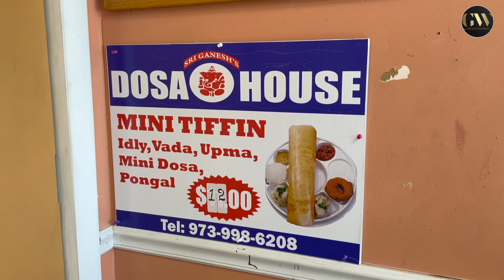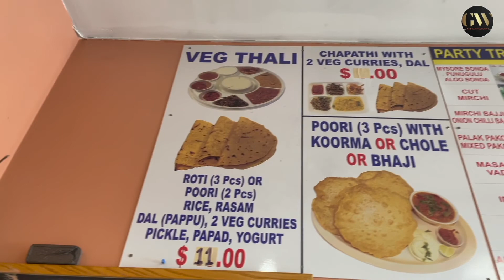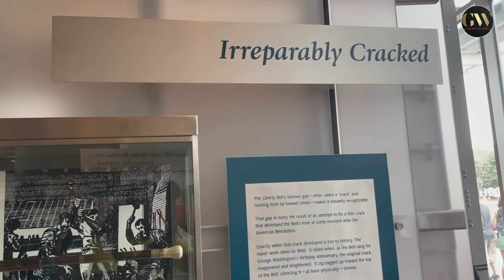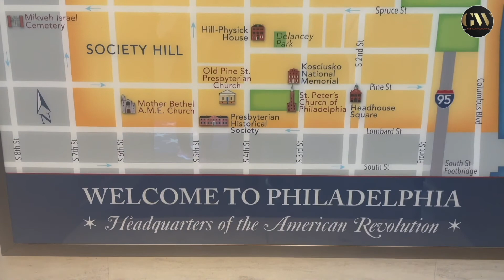Interesting Facts About Liberty Bell and Rocky Steps in Philadelphia - Indian 🇮🇳 in America 🇺🇸